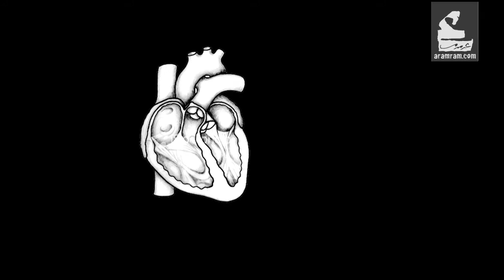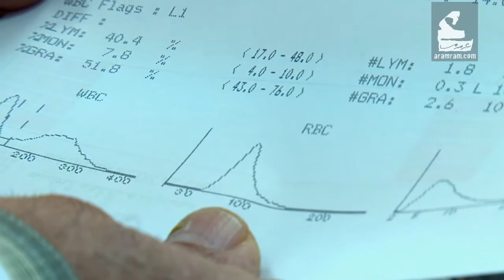الكرش شو؟ | متفرقات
هل تعلم أن 82 بالمائة من الأردنيين يعانون من السمنه و الوزن الزّائد؟علّق: هل حان الوقت بأنّ نعترف أنّ أسلوب حياتنا النتغيّر بدأ يطغى على مطبخنا العربي الصحّي و اللذيذ؟
بالتعاون مع مفوضية الاتحاد الاوروبي Greyscale Films إنتاج شركة

لمشاهدة المزيد :
فيسبوك